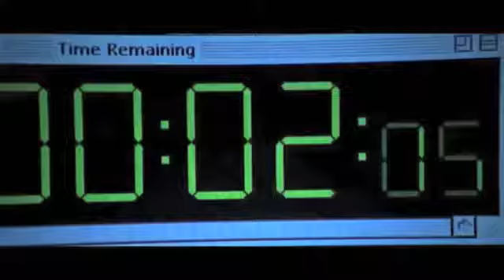NightMaster-THE GREATEST SHOW ON EARTH (Nightwish vocal cover-HQ version)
This is our full cover of the NW masterpiece THE GREATEST SHOW ON EARTH
All vocals recorded at Studio Hertz Novi Sad
Music and Lyrics : Tuomas Holopainen